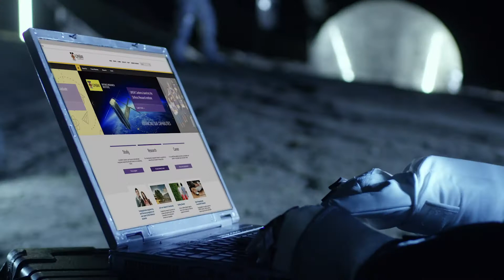UNSW Canberra Space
UNSW Canberra Space is a world-class team of 40 Academic and Professional staff with facilities to enable end-to-end space mission capability. From its base at UNSW Canberra, the team play a leading role in shaping Australia’s direction and capabilities in space.

C180677